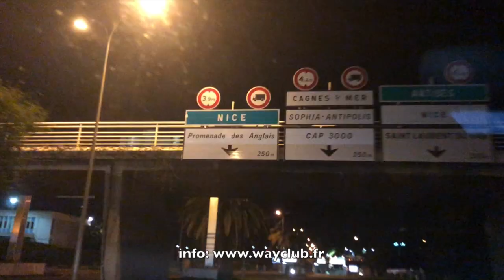Adam Askhapov deviens champion PACA de Boxe Anglaise BEA FFB, Salon de Provence 18 02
- Adam Askh, tchétchéne de Nice
- Адам Асх (из Асхановых из Шали), ВАЙКЛУБ, чеченец Ниццы на Чемпионате Юга Франции по детскому боксу 2018